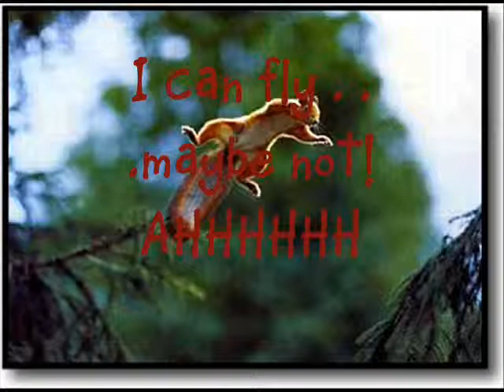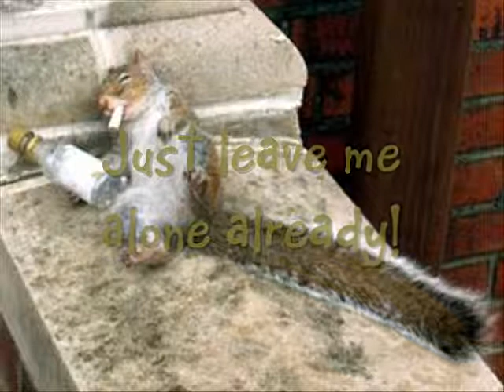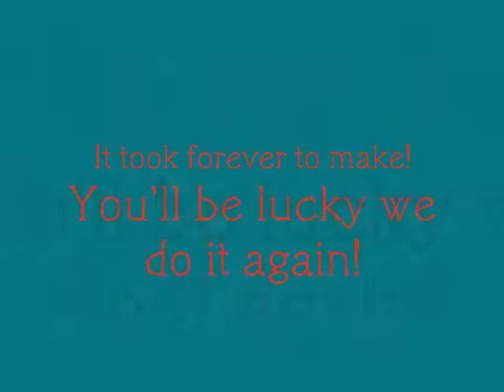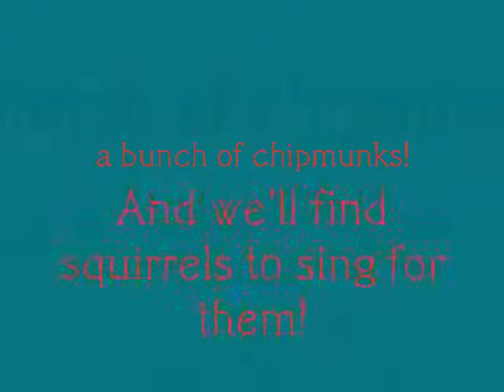Squirrels - Eye of the Tiger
slide show of squirrels and other creatures.